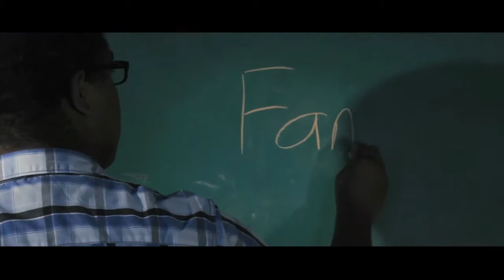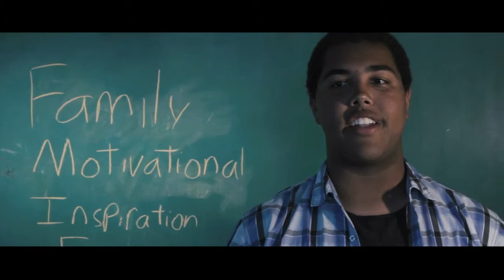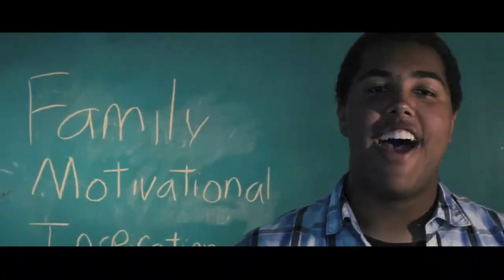ECA's Arts Education & Outreach Programs 2014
Learn more about how Edmonds Center for the Arts' education and outreach programs are making an impact!